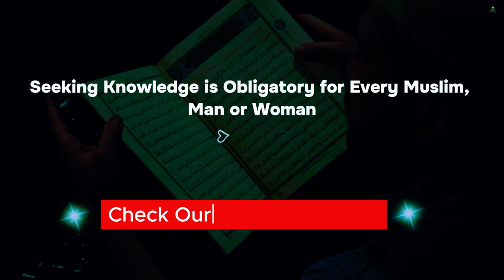GRATEFUL FOR ALLAH'S WISDOM IN ANSWERING OUR DUAS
Seeking Knowledge is a Duty for Every Muslim, Man or Woman." 🌙

Each of us has a responsibility to grow in faith and character. These courses offer a chance to learn, improve, and live a better life, all for the sake of Allah

Buy course from Udemy 🎓

How to pray 👇 | Learn the steps to connect with Allah in Salah

Ruqyah Course 👇 | Learn how to protect yourself with Islamic healing

How to read the Quran 👇 | Get tips for reading the Quran beautifully.

✨ Grow Personally

Productivity and Time Management 👇 | Find ways to manage your time wisely

Islamic Finance 👇 | Understand how to handle money the halal way

IELTS Course 👇 | Improve your English to share your thoughts

Other Resources

An Easy Intro to Islam 👇 | A friendly guide to understanding Islam

Check out this Islamic product on Amazon🛒🛍! Perfect for daily faith.

🌙 Create Your Platform with Hostinger

As Muslims, we’re encouraged to share beneficial knowledge. Hostinger offers reliable, fast, and affordable hosting to help you build your online presence.

Let’s use the right tools to spread knowledge for the sake of Allah, insha’Allah.

In Islam, doing our best with good intentions makes our work an act of worship. With the right tools, we can work smarter, save time, and share useful knowledge ── .✦

The strong believer is better and more beloved to Allah than the weak believer, while there is good in both. Be eager for what benefits you, seek help from Allah, and do not be helpless. (Sahih Muslim, Hadith 2664)

🌍 In today’s world, which is becoming more digital 📱💻, we need to strengthen ourselves spiritually 🤲 and also acquire digital skills 📈. These tools can help us spread the message of Islam (dawah) more effectively and reach a wider audience. Let’s strive to improve ourselves and use modern skills for the sake of Allah 🤝✨.

Thank you for your interest and support! May Allah bless your journey in seeking knowledge and sharing His message. 🕌🕋🤲🌙